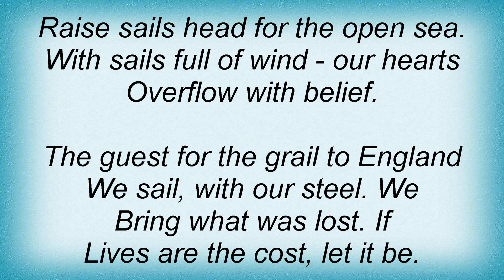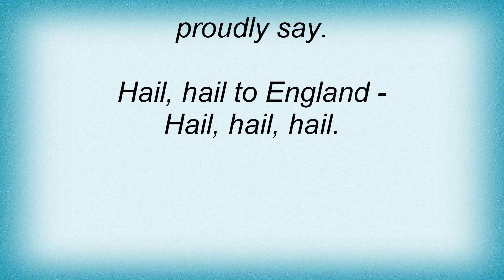Manowar - Hail To England Lyrics